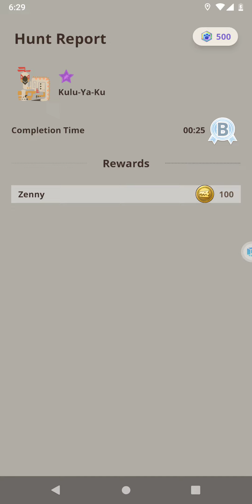Monster Hunter Now MHNow - HR.78.S3 - My Water Build - Kulu-Ya-Ku 6★